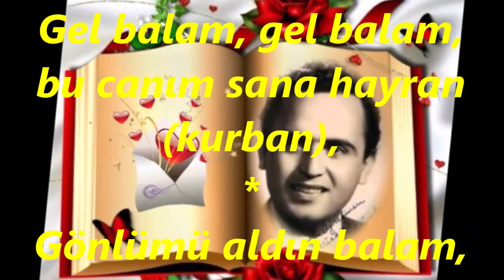Mustafa SEYRAN-Ah O Gönül Hırsızı Verir İçime Sızı (SEGÂH)R.G.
SOLİST:
*MUSTAFA SEYRAN*
VİDEOYU YAPAN
*RECEP GAYRETLİ*
GÜFTE:
BESTE: NÛRİ HALİL POYRAZ
USUL: SEMÂÎ
MAKAM: SEGÂH
Ah o gönül hırsızı, verir içime sızı,
Yaktı beni kül etti, ah o gönül hırsızı,
Gel balam, gel balam, bu canım sana hayran (kurban),
Gül dalına bak balam, kalbime gel ak balam,
Ateşli bakışınla, gönlümü gel yak balam,
Gönlümü aldın balam, kalbimi çaldın balam,
Bir bakışla başımı, dertlere saldın balam,